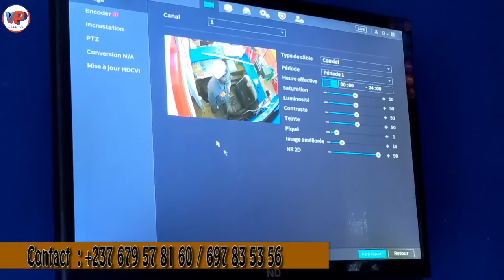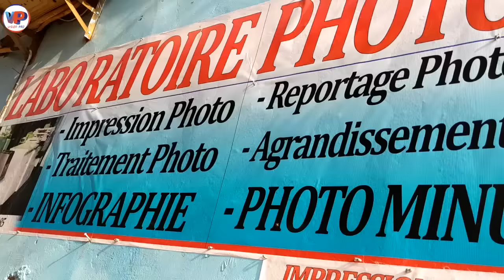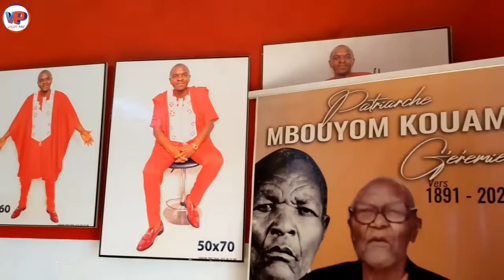⛔CANDINAL ARISTIDE 1er, qu'est ce qui n'a pas marché ?😭😭😭😭